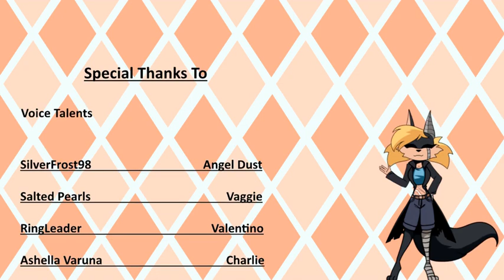Hazbin Hotel: "Chapter 1: Dirty Healings" Comic Dub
Hi Guys! This was so much fun to do!

Valentino - The Ringleader

Charlie - Ashella Varuna

Special Guest: Dutchess as Fat Nuggets!